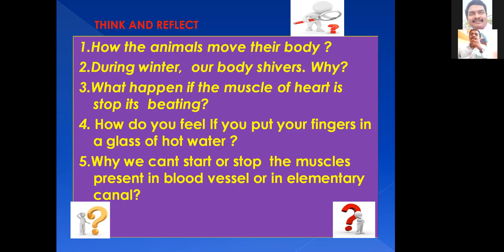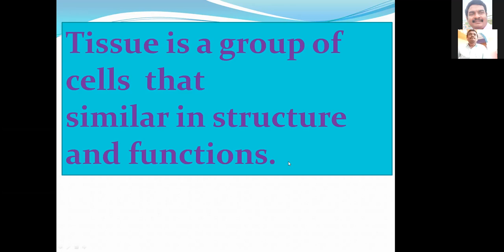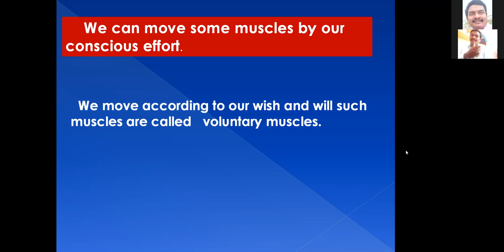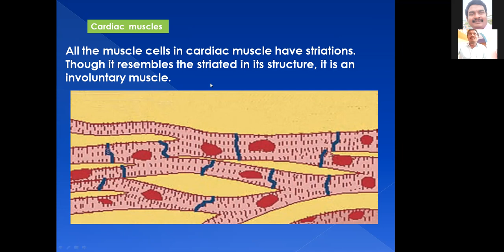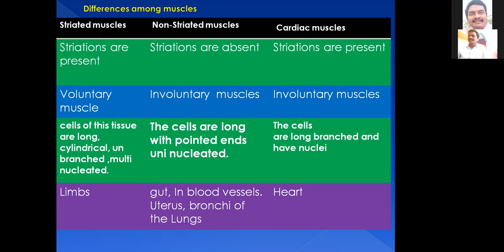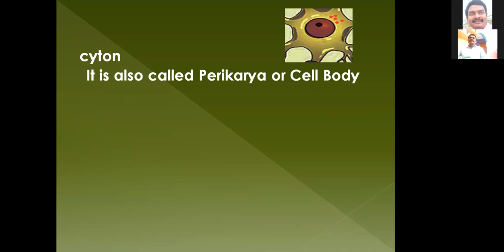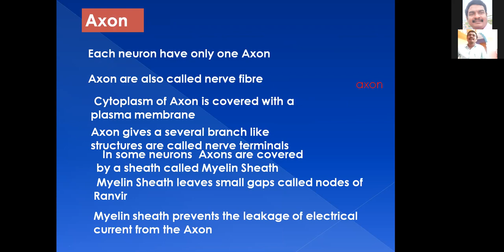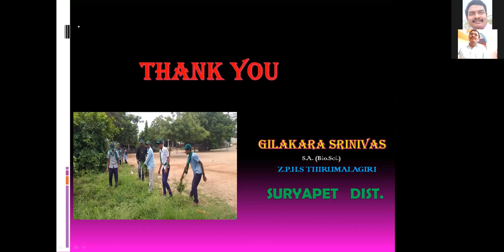Muscular tissue and Nervous tissue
IX Biology E M ONLINE CLASSES